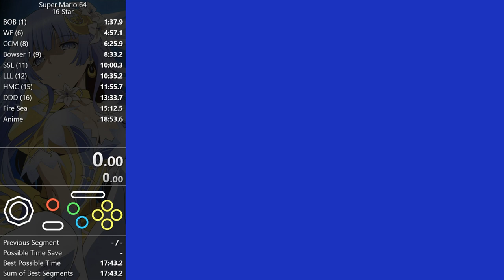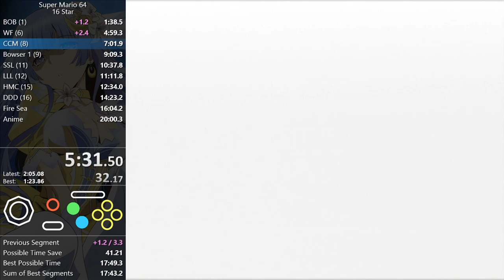Super Mario 64 - 16 Star in 18:39